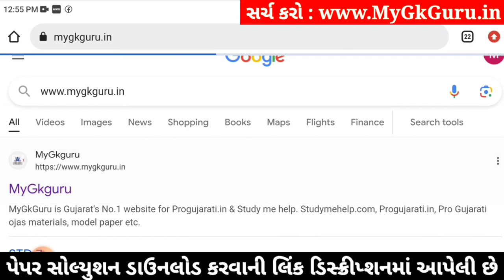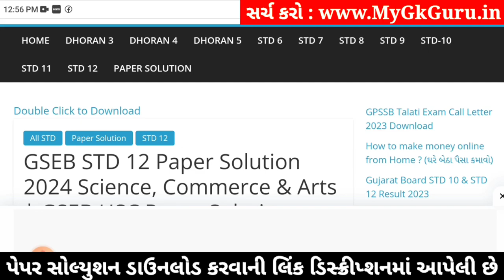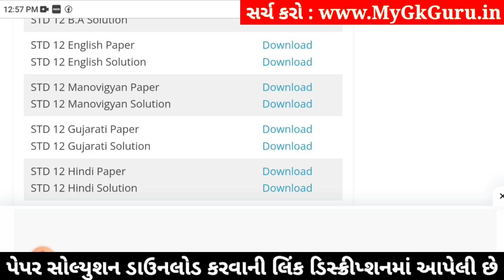std 12 english ekam kasoti 2024 january, std 12 english ekam kasoti 2024, ekam kasoti std 12 english